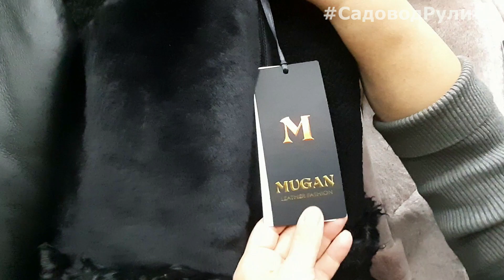ЛЮБОЙ РАЗМЕР! ТУРЕЦКИЕ ДУБЛЕНКИ😍НАТУРАЛЬНЫЙ МЕХ И КОЖА 🔥Садовод рынок 2021 сегодня